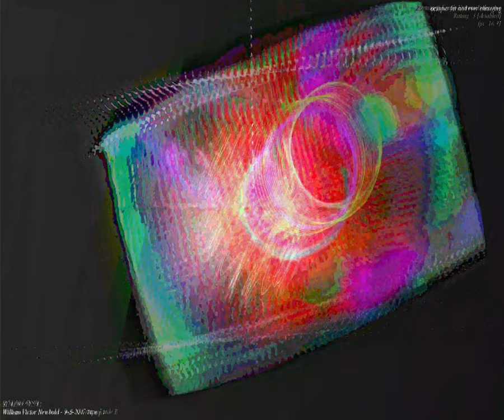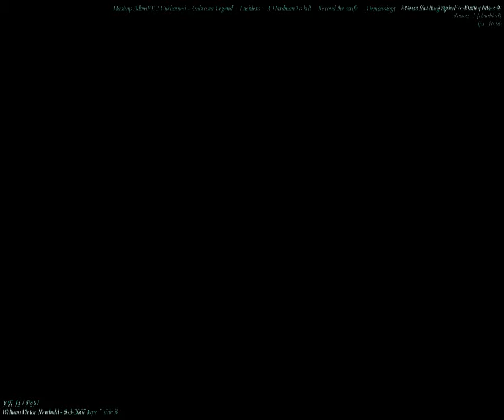[EPILEPSY WARNING] Movie 23 09 12 01h00m35s